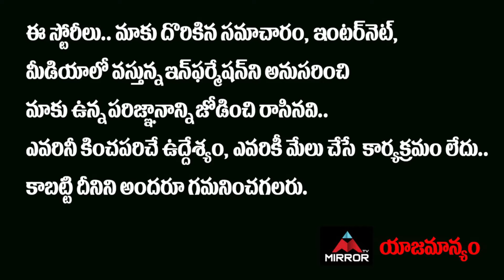DK Aruna Shocking Comments On Revanth Reddy Padayatra | Telangana Congress | Mirror Politics